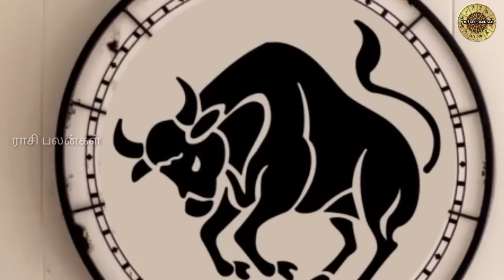ரிஷபம் காத்திருக்கும்.. பேராபத்தின்!! உச்சகட்டம்.. எச்சரிக்கை!! சித்திரை மாத ராசிபலன் 2023